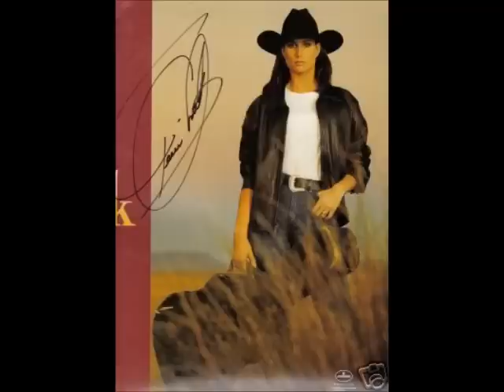Terri Clark - Honky Tonk Song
Tribute to Terri Clark - Honky Tonk Song